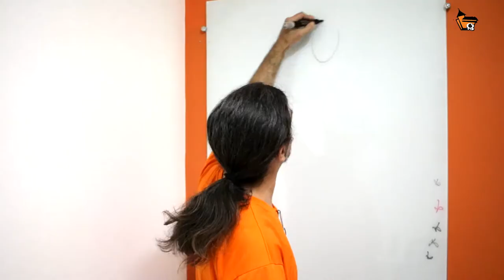Curso de Férias: Desenho Autoral com Erick Azevedo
A oficina apresenta ao inscrito diferentes técnicas relacionadas ao desenho que visam desenvolvê-lo e liberta-lo de convencionalismo e cânones clássicos, potencializando a expressividade e o movimento, auxiliando na criação de personagens. Uma introdução à diferentes cursos ministrados na Casa dos Quadrinhos, como o Antropomorfismo e Anatomia Animal.

Data: 10 a 19 de julho
Horário: 19h00 ás 22h00
Pré-requisito: nenhum
Faixa Etária: a partir de 15 anos

Dúvidas?